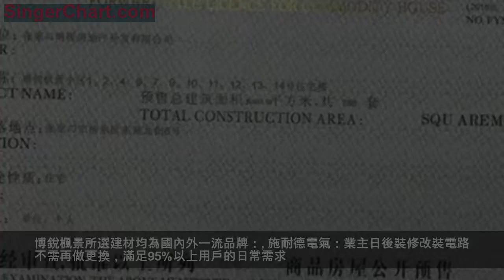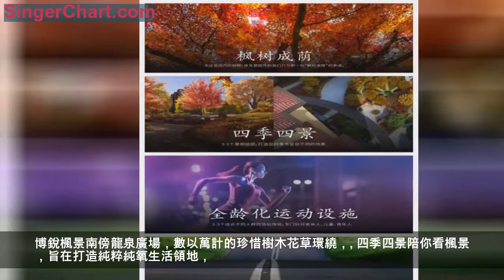張家口這個小區的「裝甲」樓宇門厲害了！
在家中眾多的建材中，門面不可忽視。「門」便是一個家的門面，也是檢驗房子質量最重要的標準之一。
在張家口有這樣一個小區，對於樓宇門的選擇尤為「講究」，品質精良、高貴典雅，這個小區就是博銳楓景。
博銳楓景小區所採用的樓宇門是純銅所鑄的「金爾諾」銅門，東營市金爾諾銅藝有限公司是一家專注於頂級別墅銅門、手工鍛造銅門和高檔銅工藝裝飾品等系列產品的研發與生產一體化的現代化企業。
選材更優 保障品質的「裝甲門」
「金爾諾」銅門所用銅為洛陽純紫銅，含銅量大於99.94%，銅板厚度1.0ｍｍ、鍍鋅鋼管焊接龍骨架1.2mm、門框鋼管厚度1.2mm、門扇鋼管厚度1.2mm，整扇門用料紮實，動輒千斤，所以大家又稱它為「裝甲門」，足見它的品質感與厚重感。
「金爾諾」銅門的邊框與中框同粗，不會因為邊框薄弱而成為整體中的弱點，最大程度上保證了安全性。
（金爾諾銅門）
設計用心 高貴感立現
作為樓宇的門面，博銳楓景對門的審美要求也是極高的。
銅自古以來，就是祥瑞神聖之物，是尊貴與權位的象徵。銅雕金碧輝煌的光澤與沉著厚重的質感，從古至今始終深獲權貴名仕的喜愛。
博銳楓景匠心獨具，精選氣質典雅的洛陽紫銅，認真打磨每一處細節，經過不下十次的設計稿，才呈現出目前的效果圖。
（樓宇門安裝效果圖）
張家口橋東區繁華地段品質美宅博銳楓景，優勢眾多，深受張垣百姓的青睞！
優勢一：地處繁華，成熟配套
博銳楓景位於張家口市橋東區東苑北街6號，總占地91畝，規劃設計以11層和17層板式住宅，採用新古典主義建築風格。小區整體容積率1.7，建築密度15.5%。超寬樓間距60-70米，綠化率35.6%。目前大部分已封頂，預計2019年底交房。
區位圖
項目毗鄰附近成熟住區清林雅築的成熟商業配套，超市、餐飲、娛樂出門即享，臨近251醫院、東風小學、第七中學，醫療教育資源完備。
沿街商業效果圖
優勢二：五證齊全，更有保障
博銳楓景項目五證齊全，最大程度上降低了您購房的風險和隱患。
優勢三：精工品質，一流建材
博銳楓景杜絕用雜土回填，完全使用優質回填土和回填配料。
博銳楓景所選建材均為國內外一流品牌：
施耐德電氣：業主日後裝修改裝電路不需再做更換，滿足95%以上用戶的日常需求。
日豐管材：工廠直采，不僅價格更合理，而且是當下很多高端項目選用的特殊管材。
德國蒂森克虜伯電梯：紐約世貿中心一號樓、北京奧林匹克瞭望塔、上海環球金融中心等世界著名建築，均選用了更安全可靠的蒂森克虜伯電梯。
優勢四：一線物業，全齡社區
博銳楓景甄選榮膺2017年中國物業服務三強的碧桂園物業。
近300個視頻監控探頭24小時智能安防系統，對小區內裝修、消防、交通、停車場全天候封閉式管理；關愛空巢老人服務、組織兒童夏令營、節日文藝晚會等社區活動精彩繽紛，讓社區這個大家庭更有愛；24小時專屬管家上門服務精準到位。
博銳楓景南傍龍泉廣場，數以萬計的珍惜樹木花草環繞，
四季四景陪你看楓景，旨在打造純粹純氧生活領地，
社區內配備2-3個全齡化運動場地，7米超寬社區道路和林蔭跑道貫穿小區。
優勢五：戶型多樣，布局合理
墅質美宅88-135㎡多樣戶型，南北通透，布局合理。設計上遵循大開間、短進深的設計理念，公攤小、得房率高，動靜、乾濕分區合理，讓生活遊刃有餘。
博銳楓景C戶型：建築面積約103㎡。經典全明戶型，方正緊湊，客廳闊景陽台，主臥大飄窗，沐浴更多陽光。
博銳楓景E戶型：建築面積約116㎡。闊景陽台+雙陽臥設計，動靜分區，布局合理。
心動不如行動，速速致電吧→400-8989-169轉253